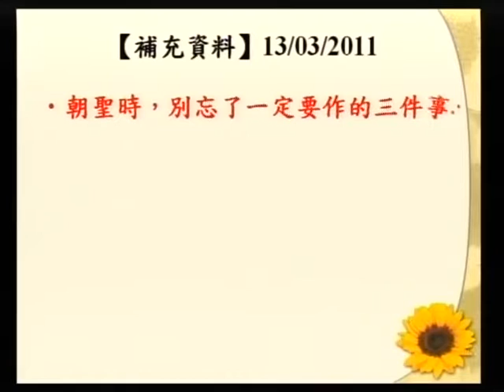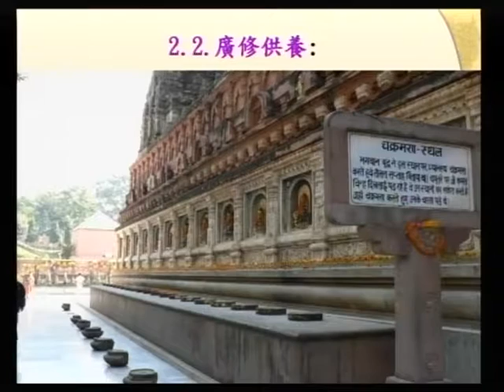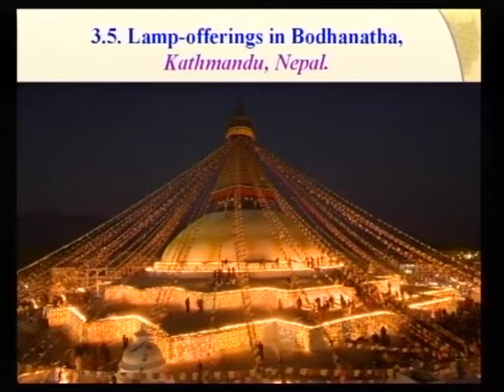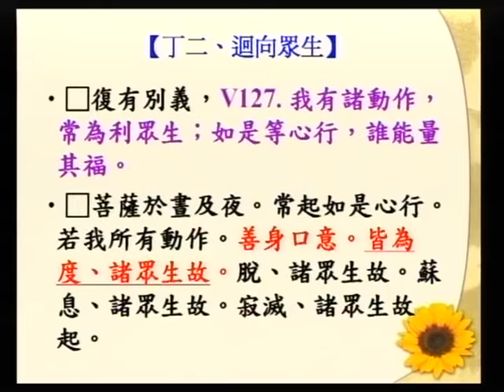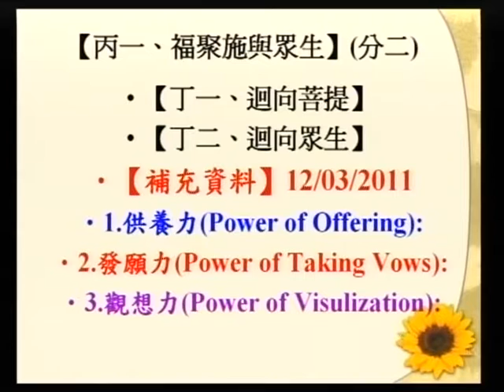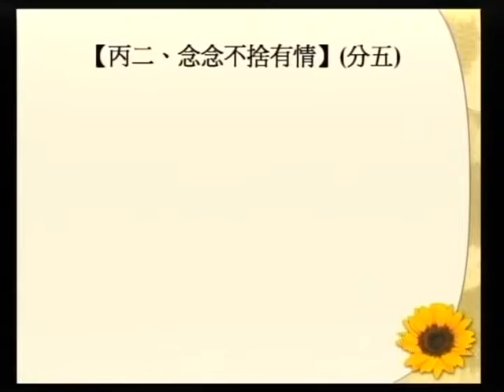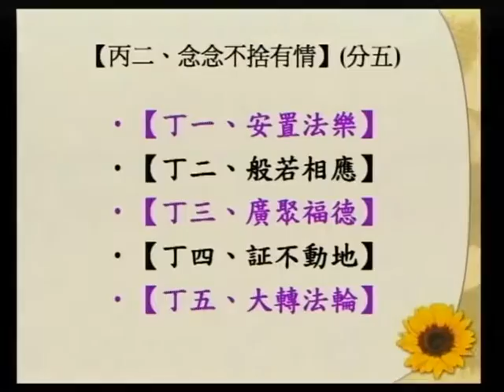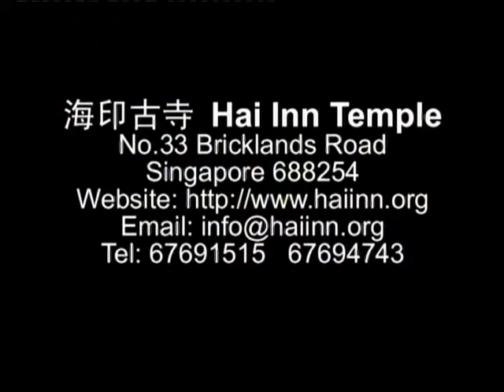SBA07【廣大行】龍樹菩薩的《菩提資糧論》(八十)